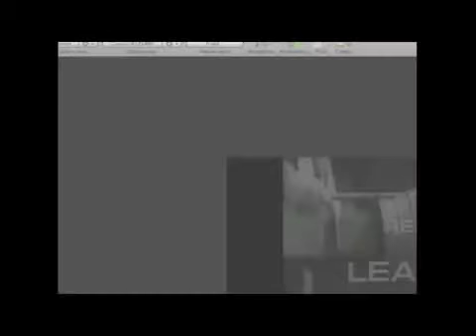I Cinq Giornad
COMMEMORAZION DI CINQ GIORNAD
PER LA LIBERAZION DI NOSTER CONTRAD
COME PUR DELLA LOMBARDIA
CON EL DAGH EL RUGH ALLA TODESCHERIA